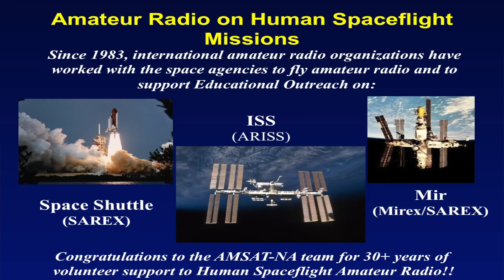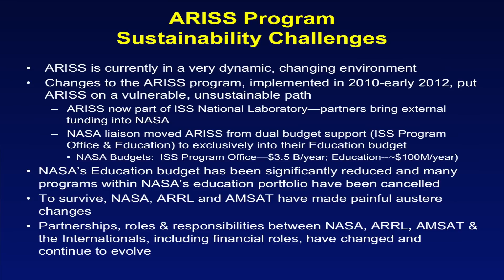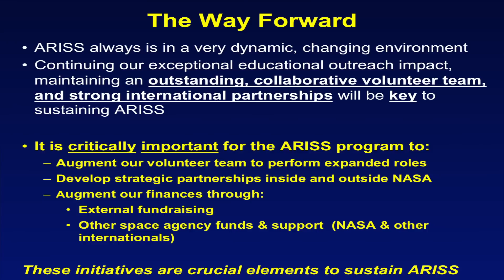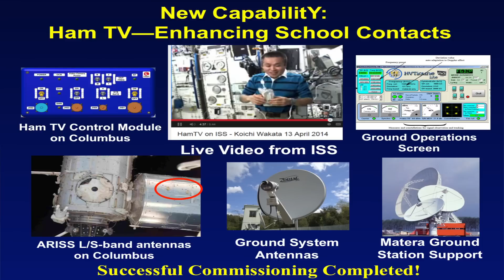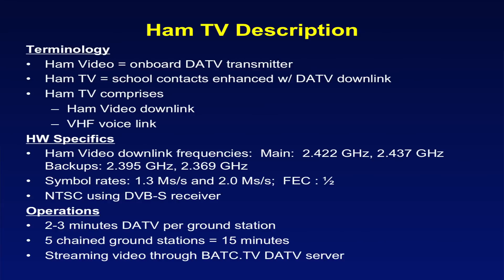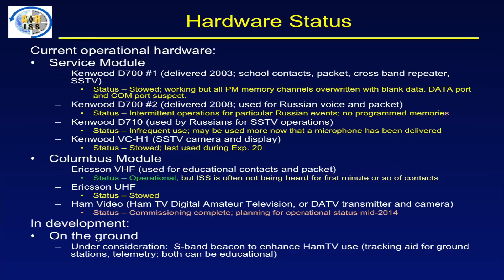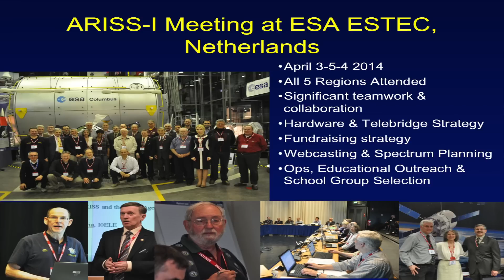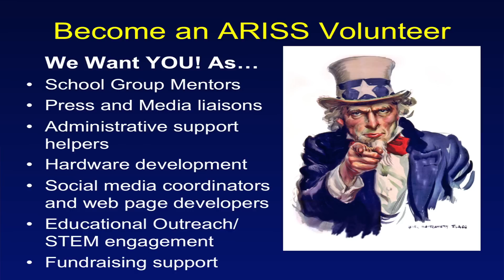Amateur Radio on the Intl Space Station by Frank KA3HDO, 2014 Dayton Hamvention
Frank Bauer, KA3HDO and AMSAT VP for Human Spaceflight Programs, provides an update on Amateur Radio on the International Space Station (ARISS), the new Ham TV system on the ISS, the ARISS partnership with AMSAT, ARRL, and NASA, and how you can be involved.